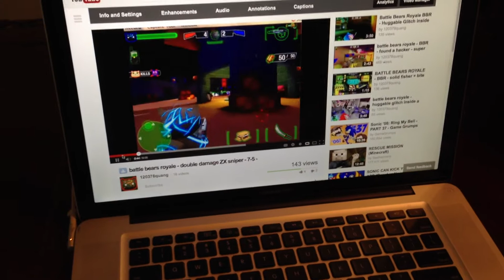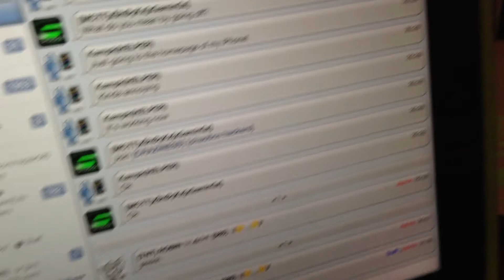BBR - i am making BBR stickers .....